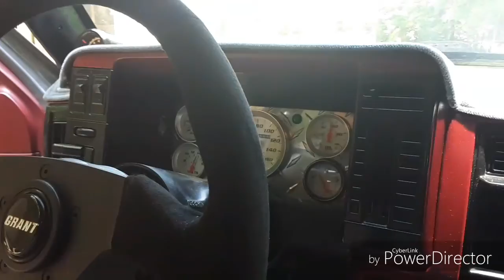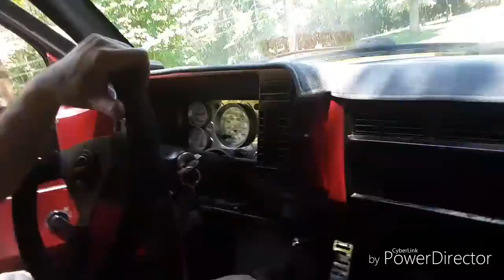Golgothas first run after rebuild